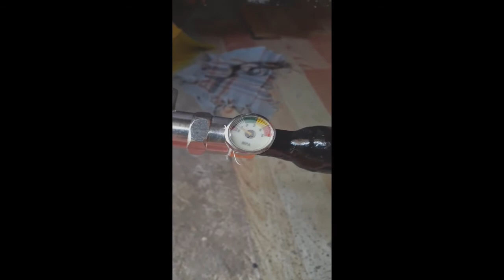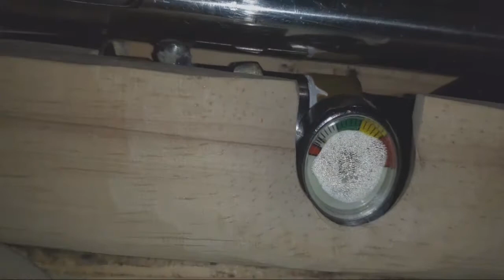home made pcp gun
9th home made pcp airgun,.. / alfonso cavite owner..